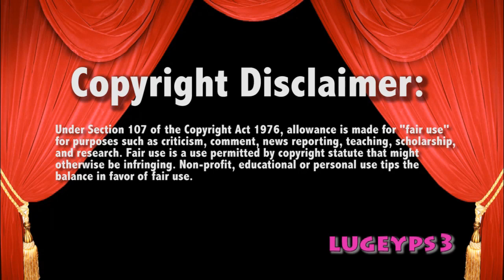WWE Raw 4/27/15 Ryback vs Bo Dallas